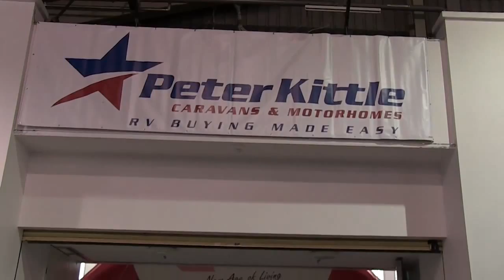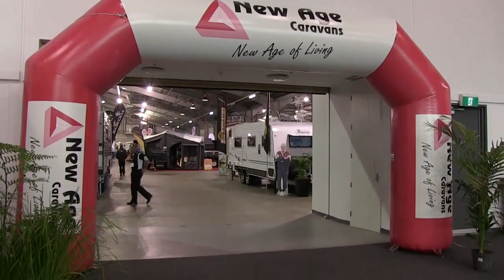Peter Kittle Caravans - Michael Fox